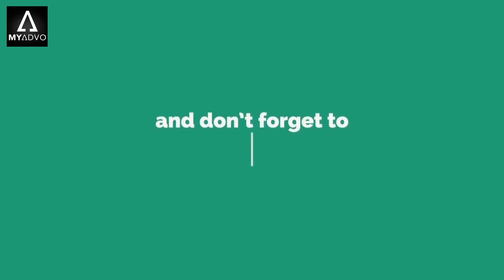Cheque Bounced? Wish To Recover The Amount? Call +91-9811782573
A cheque bounce in India is one which is submitted to a bank for payment and bank returns it stating the reason why the cheque bounced in the bank. A cheque bounces due to several reasons like insufficient balance, expired validity of cheque, torn cheque, overwriting, etc. Section 138 of the Negotiable Instruments Act, 1881 deals with cheque bounce cases and lays down punishment for anyone found guilty of cheque bounce. Cheque bounce is considered to be a criminal offence and as a consequence, any person found guilty in a cheque bounce case would be liable for punishment mentioned in Section 138 for cheque bounce of the Negotiable Instruments Act. The punishment for cheque bounce in India is Imprisonment for up to 1 year, Fine which may be equal to double the amount of cheque, or Both.